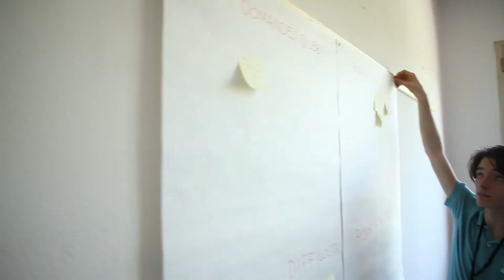Il Giardino delle Imprese: Day 4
Quarto giorno: diario del 3 luglio
Da oggi il programma della summer school si sdoppia. Metà del tempo sarà sempre dedicata alle lezioni teoriche e agli stimoli culturali.
L'altra metà sarà dedicata al project work, l'esperimento imprenditoriale di gruppo: sviluppare le basi per nuove tecnologie digitali con lo scopo di monitorare e migliorare la qualità del sonno.
Il tema è tosto, va analizzato a fondo, servono basi di nanotecnologie, biotecnologie e neuroscienze. Proprio per questo insieme ai ragazzi ci sono i tutor di H-Farm e dell'Università di Bologna. La grinta c'è: oggi i gruppi sono partiti con una sessione di brainstorming introdotta da una lezione magnetica di Annamaria Testa sul tema della creatività.
"Creatività è equilibrismo tra ragione ed emozione. È risolvere un problema in un modo non tradizionale unendo in maniera imprevista stimoli e risorse."
Annamaria ha lasciato anche tips & tricks pratici per far funzionare gruppi creativi (proprio come quelli del project work). Necessario è essere rigorosi su alcune cose e contemporaneamente flessibili su altre. Rigorosi sugli obbiettivi, sulle scadenze, sulla sostanza, su preparazioni e verifiche, sull'impegno. Flessibili sui modi per arrivare al risultato, sugli orari di lavoro, sulla forma, su errori e incertezze, sulla varietà dei comportamenti.
E poi lasciare spazio alle intuizioni.
A questo proposito concludiamo con un pezzettino dal libro La scienza e l'ipotesi letto oggi ai ragazzi del Giardino delle imprese: "L' esperienza di Poincaré gli suggeriva che i suoi risultati più famosi, come lui stesso raccontò, gli erano venuti con ispirazioni improvvise: dopo aver bevuto una tazza di caffè, sul predellino di un autobus sul quale stava salendo, passeggiando sulla spiaggia, attraversando la strada... In momenti, cioè, in cui l'inconscio aveva preso le redini del pensiero, dopo che a lungo e consciamente questo si era concentrato sui problemi da risolvere."

COS'È IL GIARDINO DELLE IMPRESE

Il Giardino delle imprese è un progetto ideato e creato dalla Fondazione Golinelli, in collaborazione con il Comune di Bologna, per l'insegnamento informale della cultura imprenditoriale e per lo stimolo delle idee innovative dei ragazzi delle scuole superiori.

È una summer school per ragazzi delle superiori che si svolge dal 30 giugno al 9 luglio, con 15 insegnanti e 5 tutor, a Bologna.
Alla summer school partecipano 60 ragazzi, divisi in due gruppi (i bianchi e i rossi), che frequentano il III° o il IV° anno di 12 scuole superiori tra Bologna, Modena, Reggio Emilia, Imola e Forlì.

I 16 diversi insegnamenti sono suddivisi in tre moduli: cultura imprenditoriale (mercato globale, sostenibilità, comunicazione, coscienza civica), innovazione tecnologica (tecnologie e linguaggi ict, workshop), ricerca (biodiversità umana, neuroscienze, genetica, nanotech).

Tutto questo succede ai Giardini Margherita di Bologna, allo spazio "Le Serre dei Giardini" (nella palazzina di via Castiglione 136, messa a disposizione dal Comune di Bologna).

EmiliaRomagnaStartUp partecipa al Giardino delle imprese per raccontarvelo, ogni giorno, con un video diario.